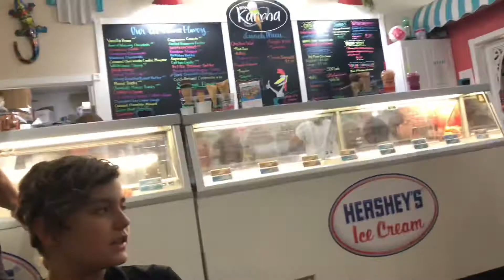Chillin Vlog_1298